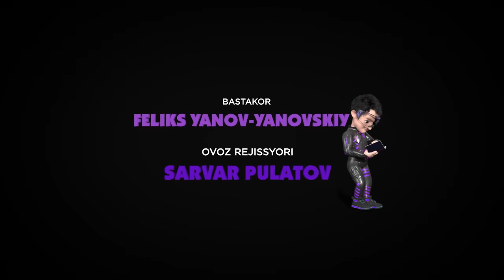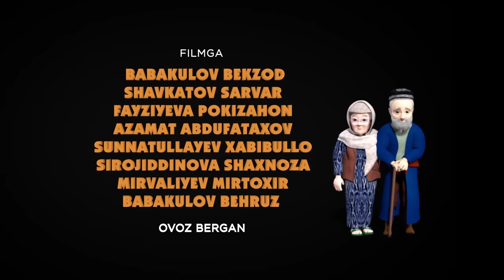RUSTAM VA SAID(MultFilm)tiflo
Imkoniyati cheklangan yoshlar va bolalar markazi tomonidan ko`zi ojiz  va zaif ko`ruvchi bo`lgan kichkintoylar hamda bolalar uchun "O`zbek multfilm DUK" tomonidan taqdim etilgan milliy multfilmlarini tiflo tiliga moslashtildi. Hurmatli ota-onalar farzandiz uchun qulay imkoniyat. Bolajonlar tomosha qiling.